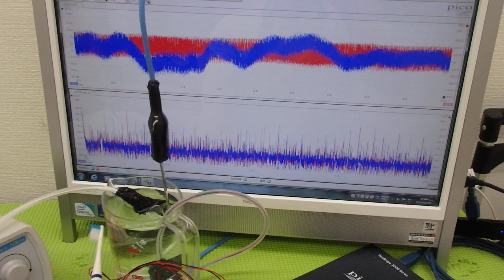メガヘルツの超音波発振制御プローブを利用した実験動画 ultrasonic-labo